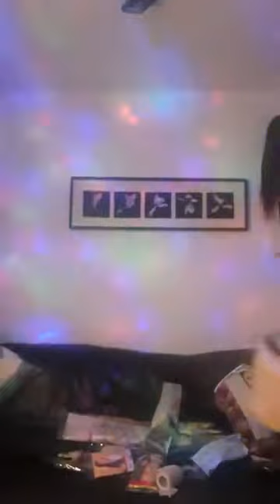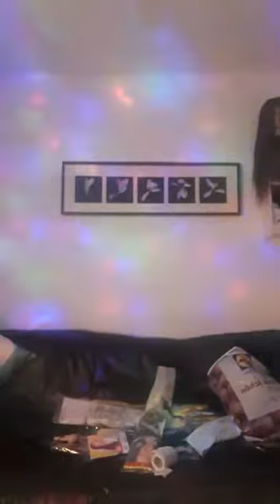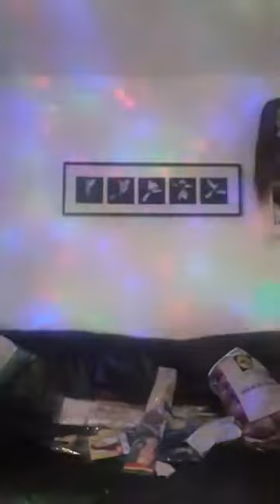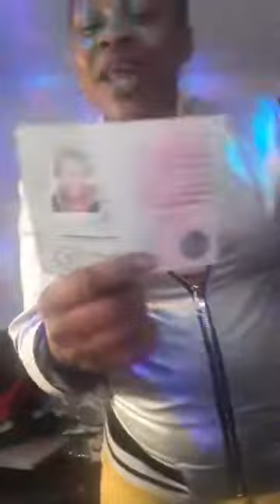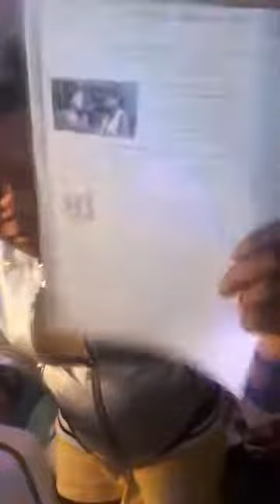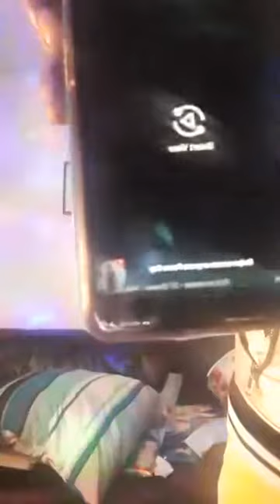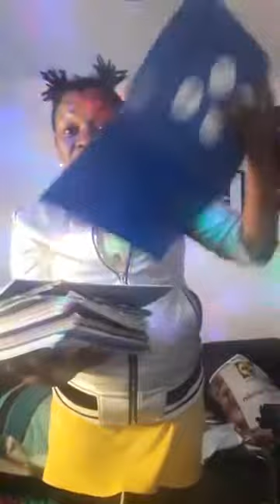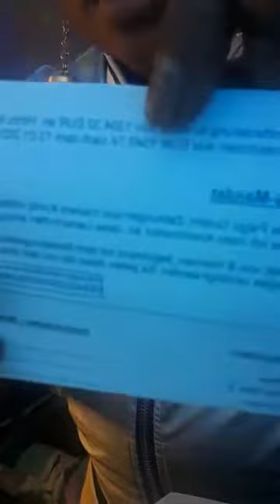PRINCESS AVIELELE; MESSAGE TO BROTHERS AND SISTERS